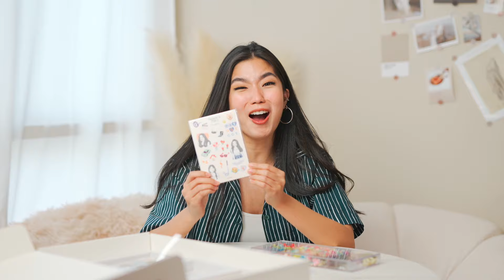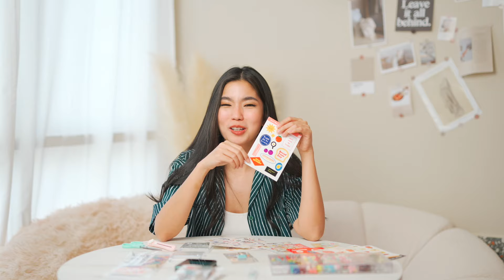โพสต์ภาพ Galaxy Z Flip3 5G สไตล์คุณ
3 สาว ก้อย แนตตี้ ดรีม สู้สุด ตกแต่ง Galaxy Z Flip3 5G ในสไตล์ของตัวเอง งานนี้ใครปัง หรือ ใครพังมาดูกันใน Battle สุดฮา แล้วอย่าลืมร่วมสนุกชิงรางวัล กระเป๋าจิ๋ว Loewe Nano Puzzle สุดเก๋ มูลค่า 43,900.- เพียงโพสภาพ Galaxy Z Flip3 5G สไตล์คุณลง Facebook, Instagram หรือ Twitter แล้วติดแฮชแท็ก MyFlipID และ GalaxyZFlip3TH ตั้งค่าเป็นสาธารณะ เท่านี้ก็ได้ลุ้นเป็นผู้ชนะรับรางวัลใหญ่และรางวัลประจำสัปดาห์อีกเพียบ รายละเอียดเพิ่มเติมที่

ตั้งแต่วันที่ 1 ต.ค. 64 - 5 พ.ย. 64